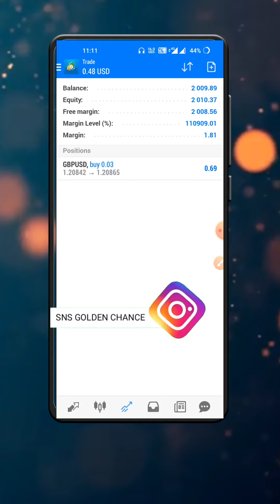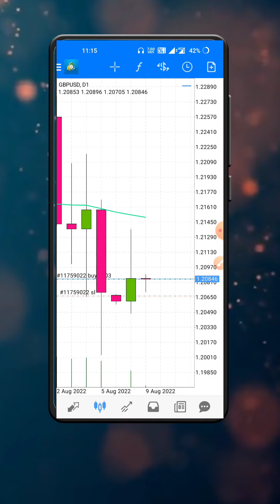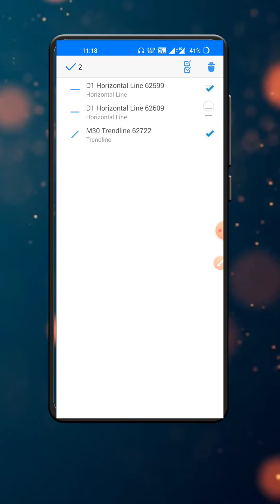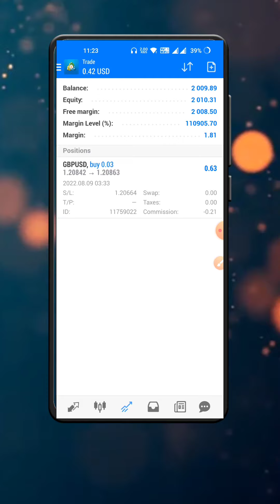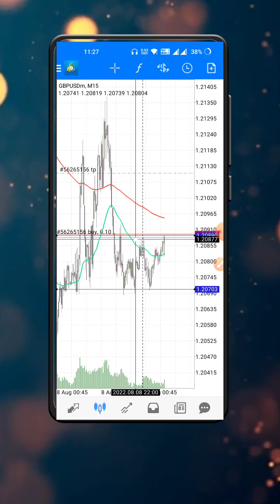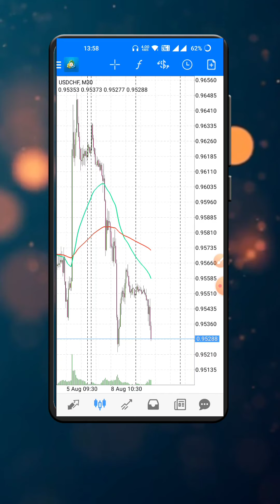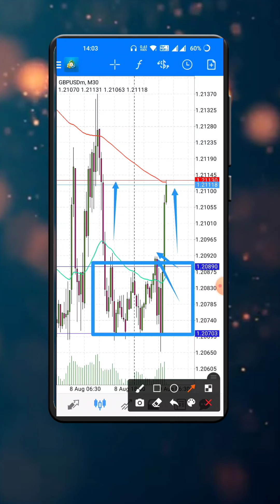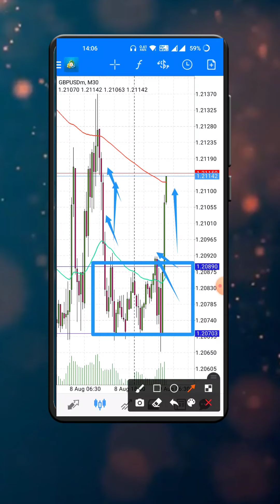This SIMPLE Trading Strategy Has A 95% Winning Rate